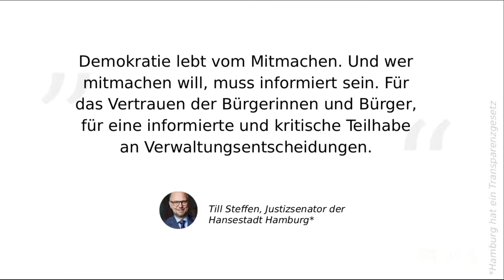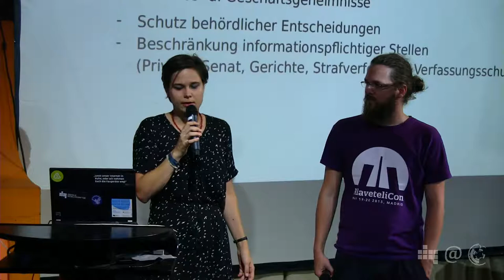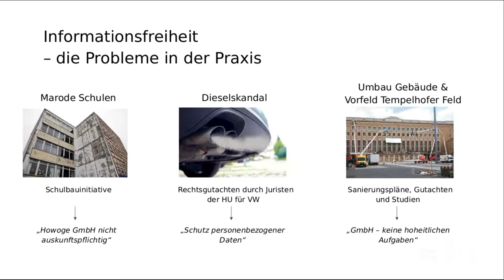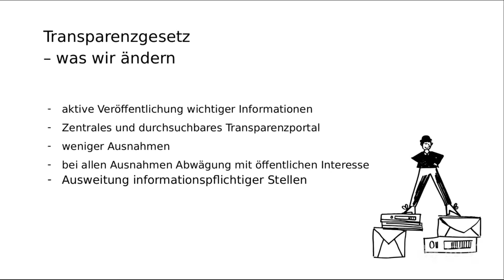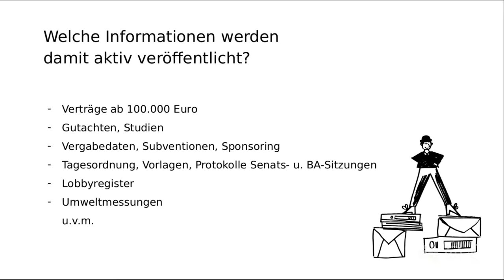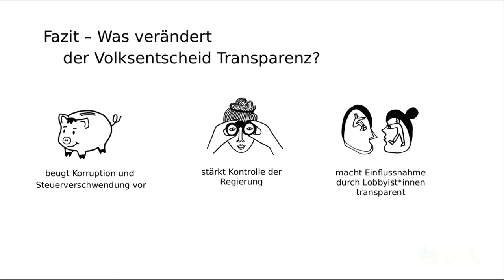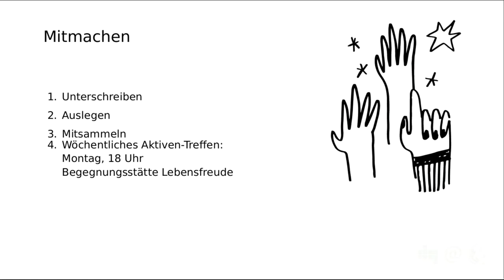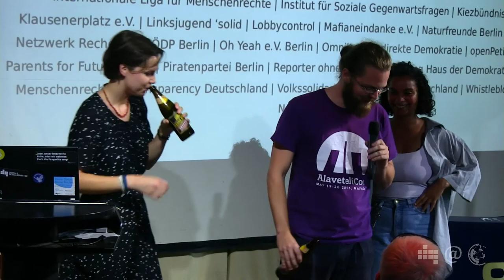Ein Transparenzgesetz für Berlin! | Lea Pfau Arne Semsrott | 84. Netzpolitischer Abend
Informationen sind die Grundlage für politische Mitbestimmung. Oft werden sie jedoch von Politik und Verwaltung zurückgehalten. Deswegen wollen wir per Volksentscheid ein Transparenzgesetz für Berlin einführen, das Behörden und öffentliche Unternehmen zur aktiven Veröffentlichung von Informationen wie z.B. Verträgen, Senatsprotokollen, internen Gutachten und Treffen mit Interessensvertreter*innen verpflichtet – online, zentral und gebührenfrei. Denn so wissen wir, was sie tun.